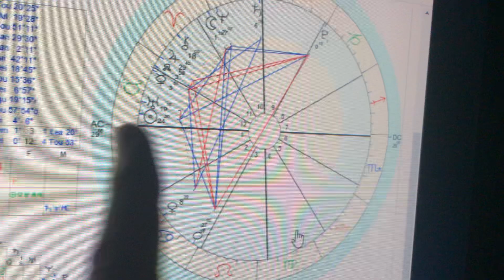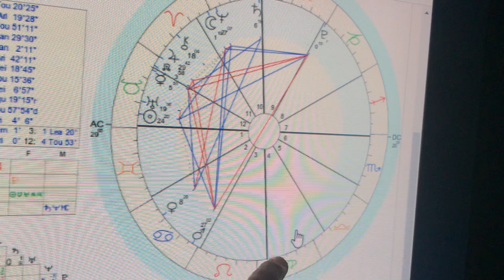Capricórnio ♑️ -junho previsões 🔮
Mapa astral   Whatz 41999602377